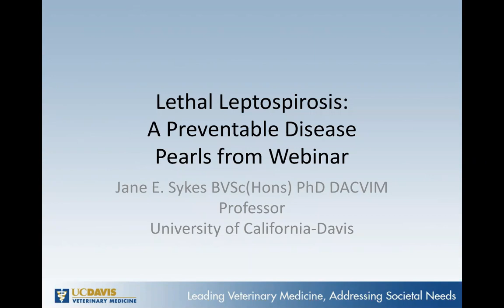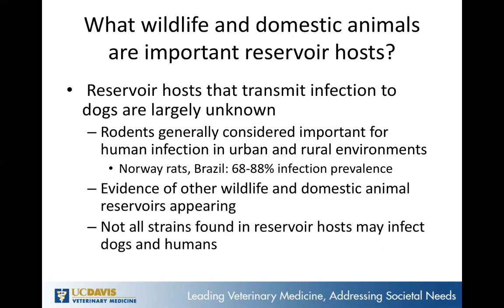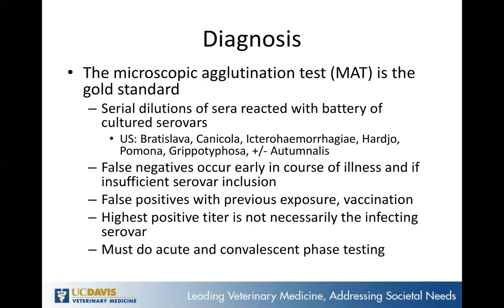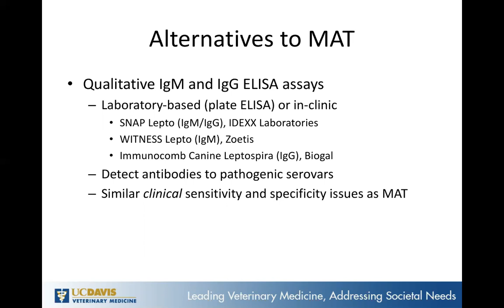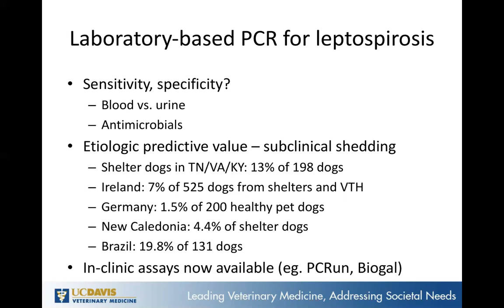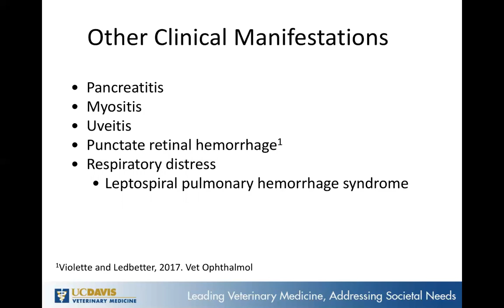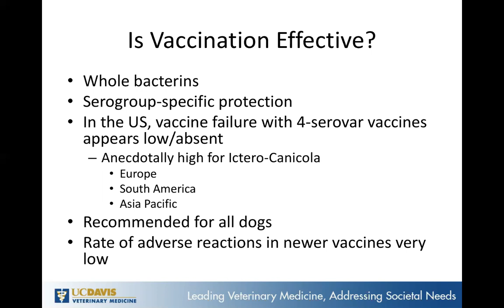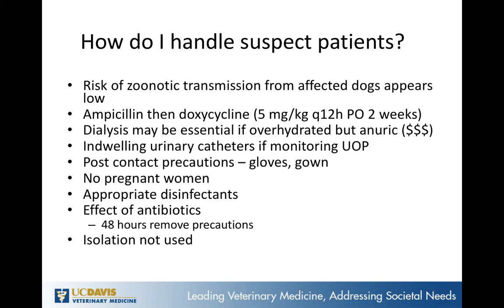Leptospirosis Webinar Pearls - Prof. Jane Sykes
Join us for these webinar pearls, where Dr. Jane Sykes, BVSc, PhD, DACVIM, sum up for you the critical facts that she discussed during the webinar about canine leptospirosis.